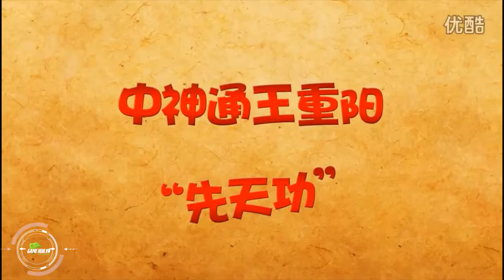Top 5 game mobile Trung Quốc mới ra (23/11 - 29/11)